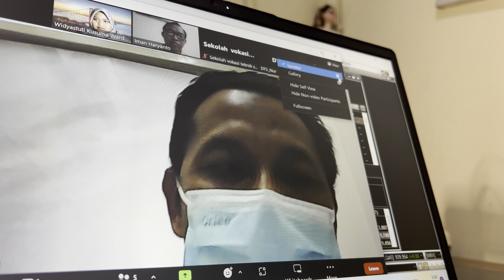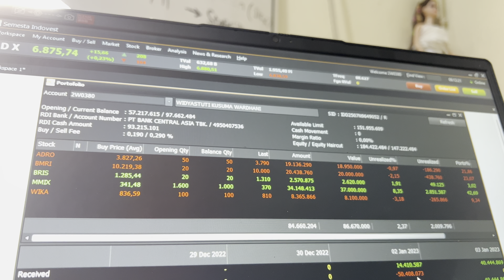Farewell Zoom WKW as a lecture of vocational school civil engineering at UGM